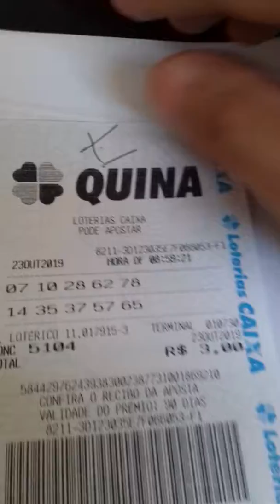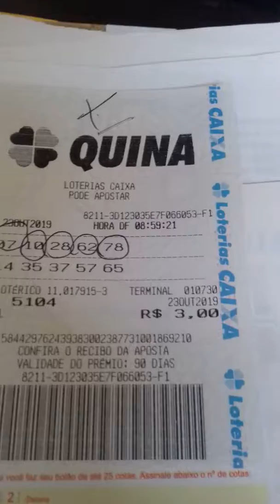QUINA COMO CONFERIR O SEU JOGO DA QUINA